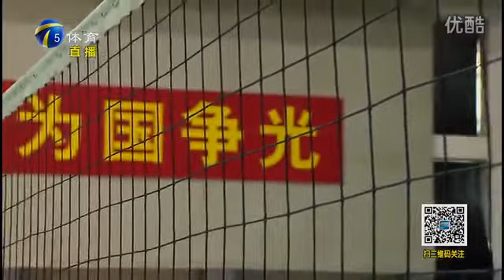惠若琪：竞争要靠实力说话 | Hui Ruoqi, the road to Rio is not easy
Hui Ruoqi, the road to Rio is not easy.

Hui Ruoqi_惠若琪.

Hui Ruoqi is going to the Olympics for the first time, but she's ready to step up to the challenge.